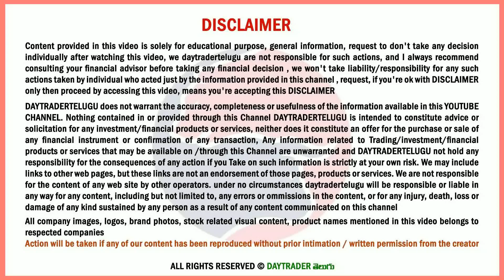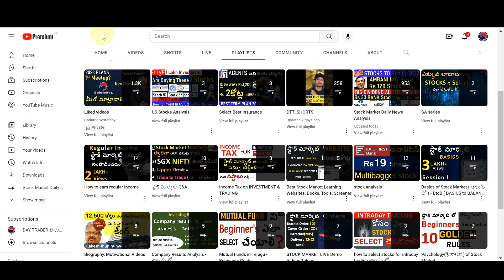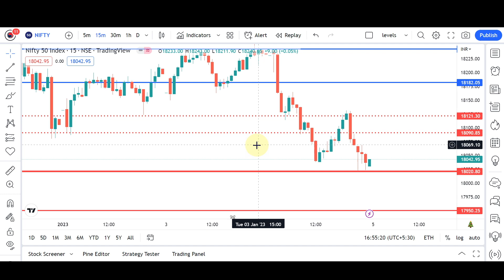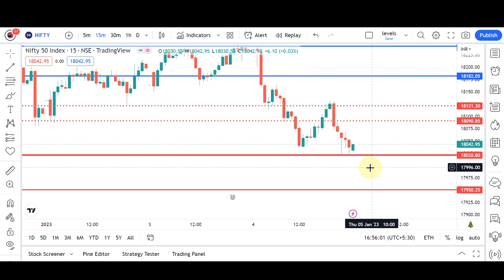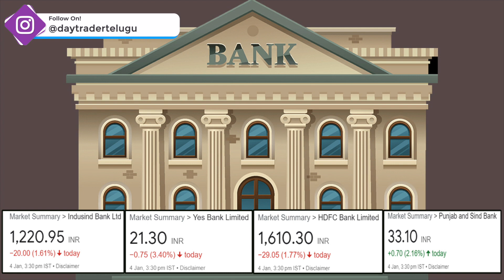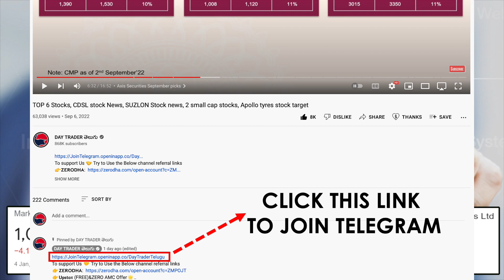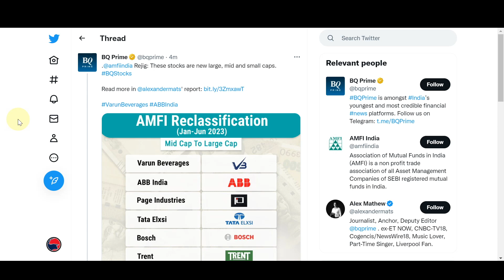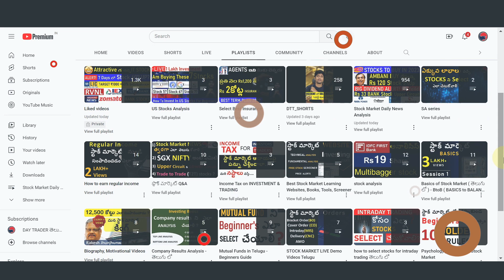#953 Stock market daily news analysis